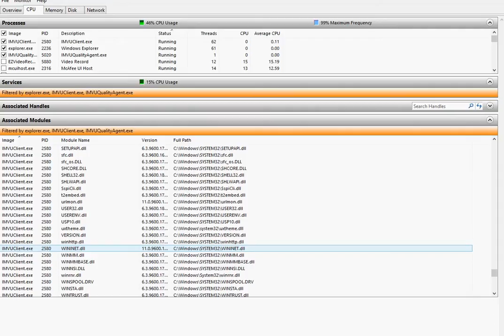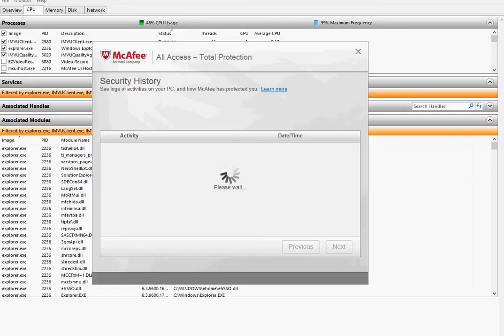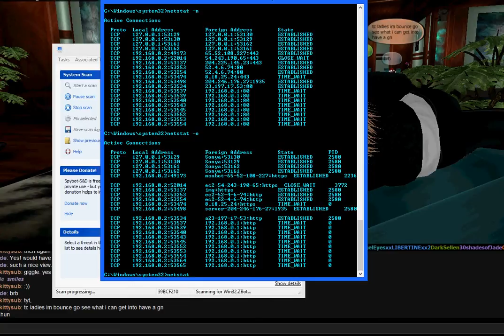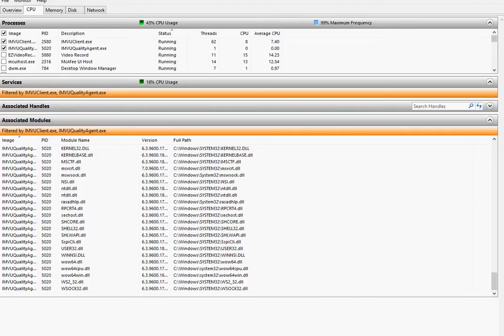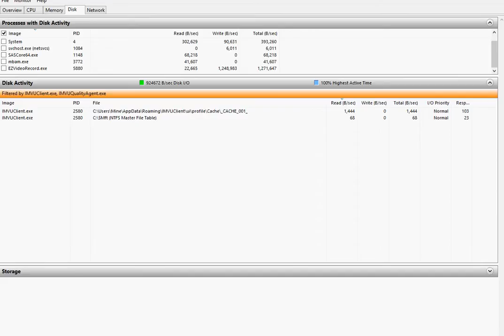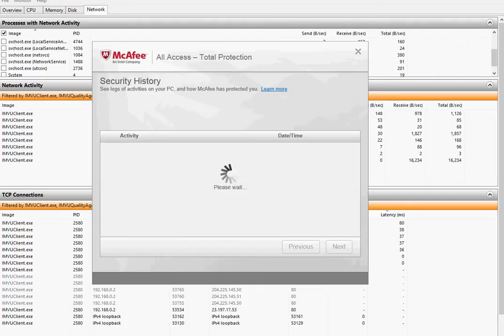December 21st 10:38 pm